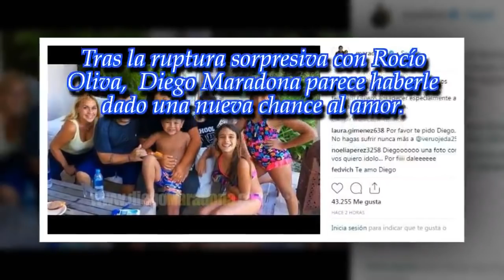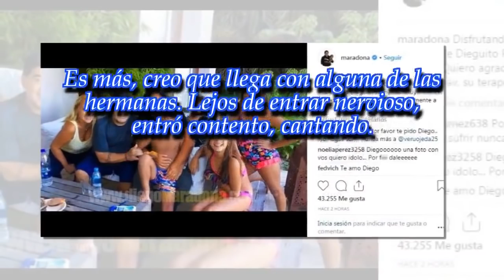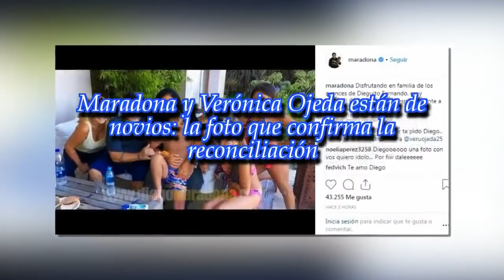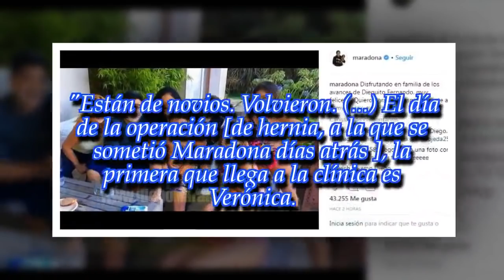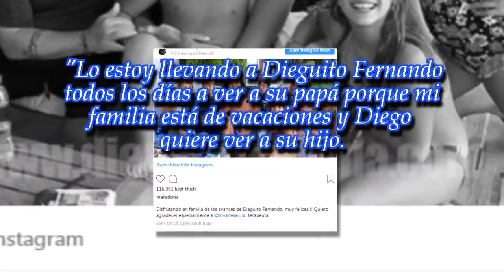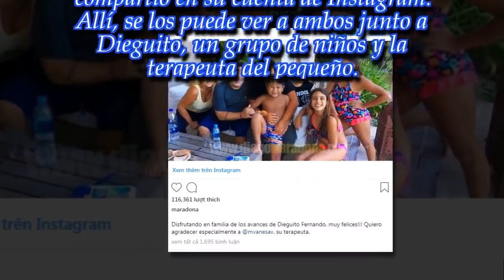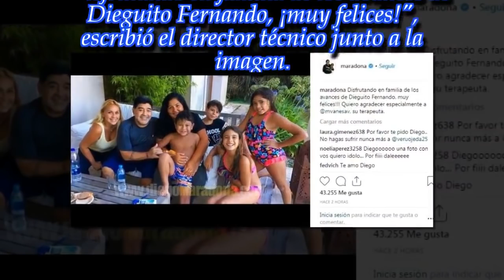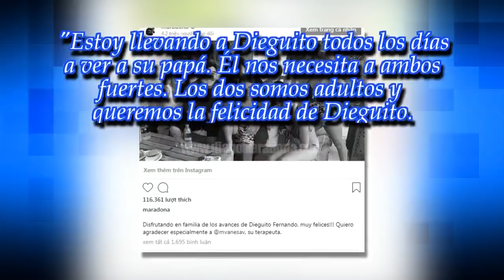La foto de Diego Maradona y Verónica Ojeda que confirma el romance